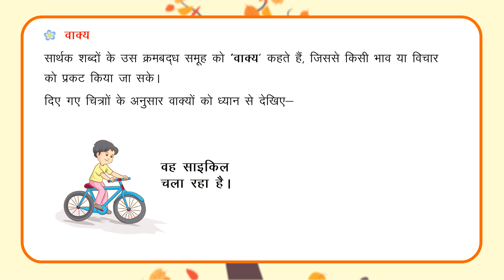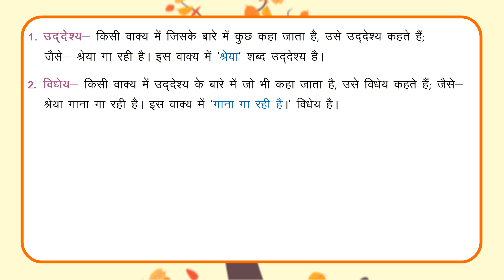वाक्य (Sentences) II HINDI_VYAKARN_DHARA _BOOK-3_LEARNING II